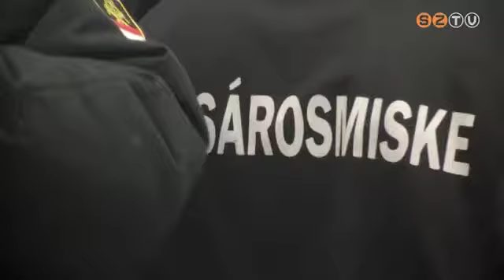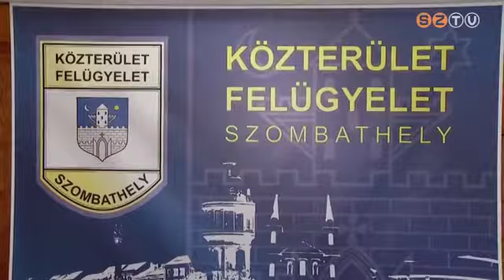Új eszközökkel gazdagodtak a tűzoltók és a közterület-felügyelők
A Vas megyei önkéntes tűzoltók védőfelszereléseket, a szombathelyi közterület-felügyelők pedig egyebek mellett távcsöveket és testkamerákat vehettek birtokba. Az ünnepélyes átadásokon elhangzott: az új eszközök az itt élők biztonságát szolgálják.